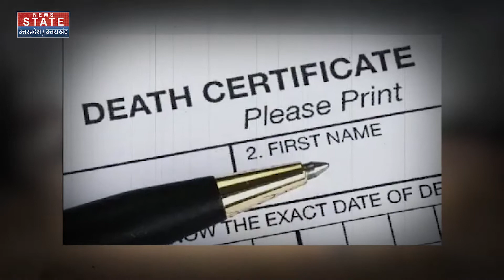Firozabad case : यूपी के फ़िरोज़ाबाद में एक बड़ी लापरवाही का हुआ खुलासा।Nagar Nigam Firozabad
News State Apps डाउनलोड करें:
Download Android and iOS Apps for more updates: